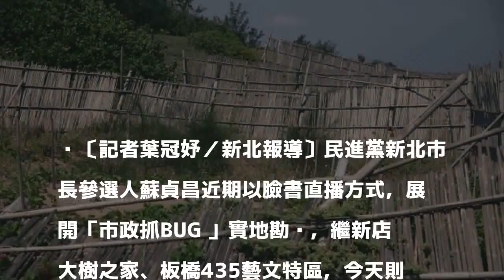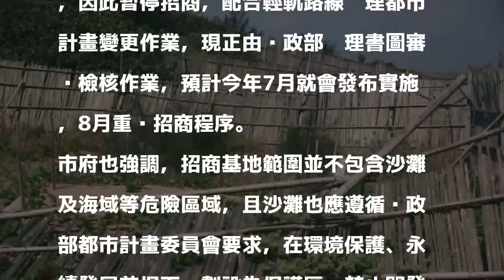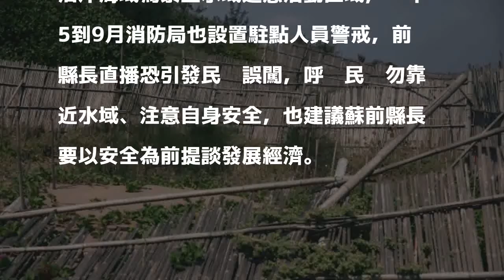蘇貞昌到沙崙海水浴場抓Bug 批戀愛勝地變廢墟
〔記者葉冠妤／新北報導〕民進黨新北市長參選人蘇貞昌近期以臉書直播方式，展開「市政抓BUG 」實地勘查，繼新店大樹之家、板橋435藝文特區，今天則轉戰淡水的沙崙海水浴場，蘇貞昌說沙崙海水浴場曾是名聞全台的戀愛勝地，現在卻落得處處髒亂、一片荒涼，批新北市政府不用心。

發表評論評論如下。